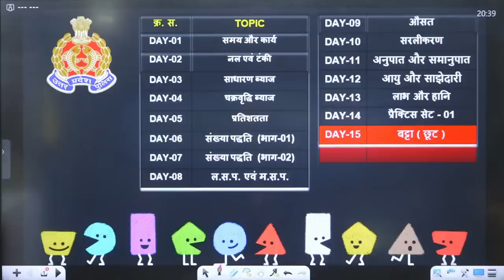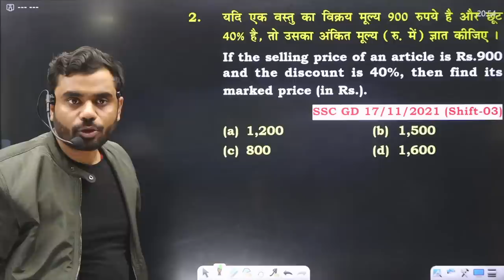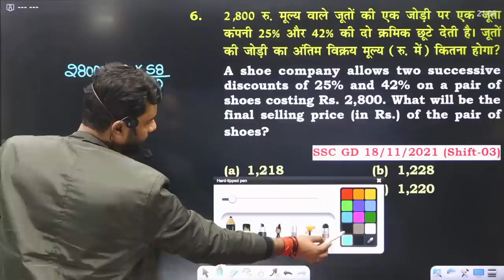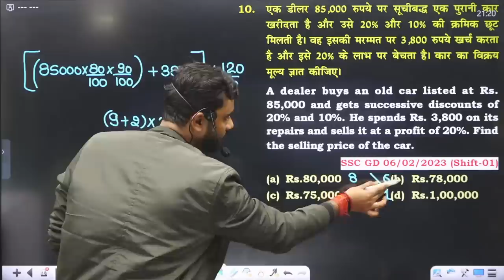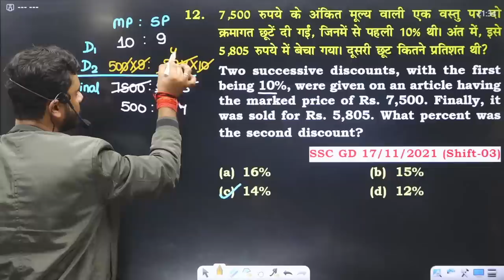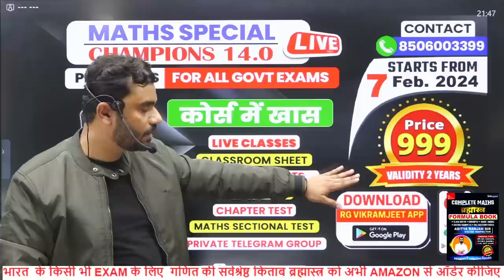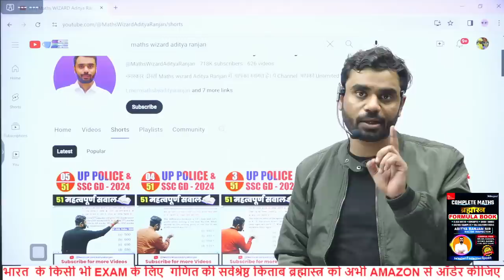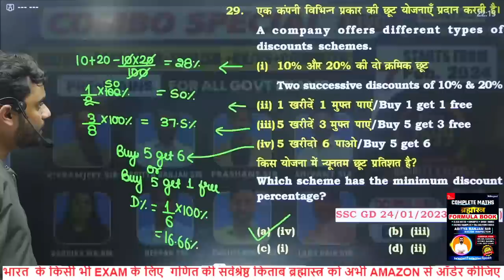Day 15 | Discount (बट्टा) | UP Police Constable Maths Classes | 21 दिन 21 मैराथन | Aditya Ranjan Sir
21 दिन 21 मैराथन :- सम्पूर्ण Discount (बट्टा) सीखें 🔥 Maths by Aditya Ranjan Sir

💥 UP CONSTABLE के QUIZ JOIN करने के लिए नीचे दिए गए लिंक पर क्लिक करे
💥 MATHS SSC GD WARRIOR by ADITYARANJAN SIR

Why us ? 💭💭
📢 UPDATED CONTENT
2019, 2020, 2021, 2022, 2023 CDS , CAT , CGL 2019, 2020, 2021, 2022, 2023 MAINS )

🔴YOUTUBE DAILY SCHEDULE🔴
08:00 AM - Current Affairs By Deepak Sir
09:00 AM - HIS/ECO GK By Deepak Sir
10:00 AM - Phy/Chem By Pushpendra Sir
11:00 AM - Biology By Radhika Ma'am
01:00 PM - Hindi By Swati Ma'am
05:00 PM - Pol/Geo/Static GK By Shivant Sir
07:00 PM - Reasoning By Vikramjeet Sir
08:30 PM - Maths By Aditya Ranjan Sir
10:00 PM - English By Prashant Solanki Sir
📲FOLLOW ME ON -
rankers gurukul
up police maths practice set
up police practice set 2023 math
up police
21 days 21 marathon by aditya ranjan sir